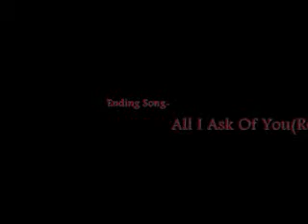The Phantom Of The Opera~ Overture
Well of course many people know this movie, book, stage show!!! Well i recently fell in love with this movie and i'm so excited to see the stage show in Las Vegas this summer! Anyway i decided to make this video right when i got my dvd so i did and I Hope you enjoy!!!
no rude comments! please!!!